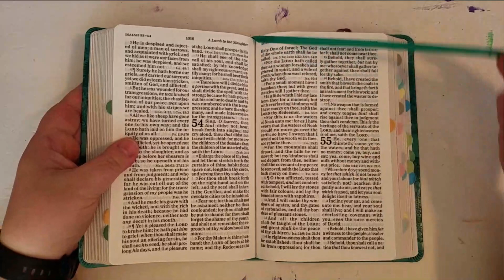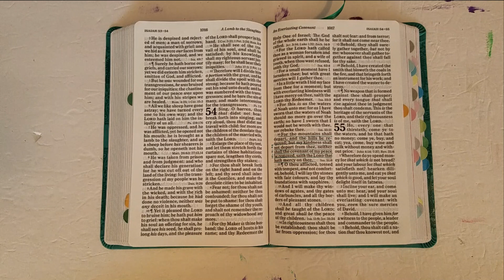Prayer of the Day - December 10th 2022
Welcome to my little prayer for the day for 2022!  I plan to read a short scripture from the King James Version of my Bible and have a short prayer each and every day throughout 2022.  I hope you will join me ♥

♥ Karen